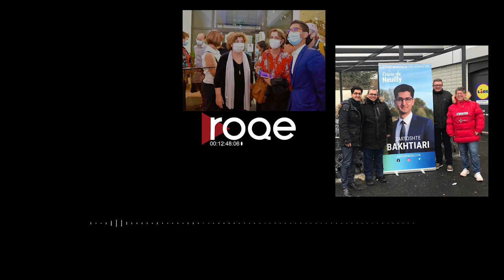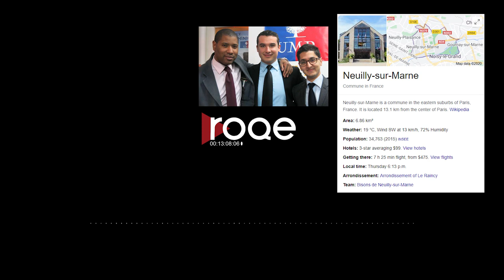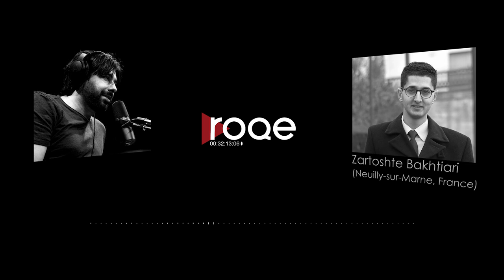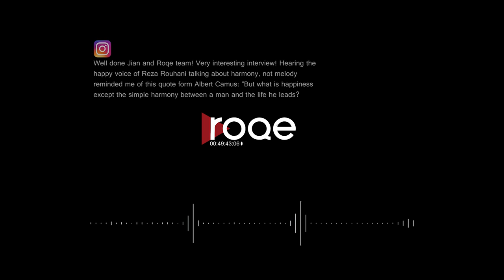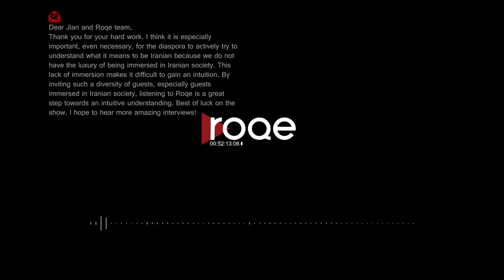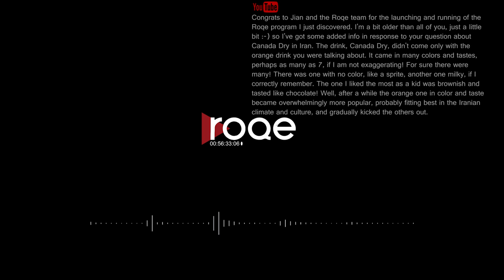Roqe - Ep #55 - Mayor Zartoshte Bakhtiari, Shima Mehri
Roqe 55 - An interview with Zartoshte Bakhtiari, the recently elected Mayor of Neuilly-sur-Marne, France. Zartoshte joins Jian to discuss his passion for politics, public action, and the story of becoming the first French mayor of Iranian descent - and one of the youngest ever in France. Then, Iranian biker Shima Mehri joins us from Denmark for a spirited and wide-ranging interview. Shima is the first woman to ever become the Head Road Captain for Harley-Davidson. Plus the Roqe Team convenes with letters and commentary about recent episodes.